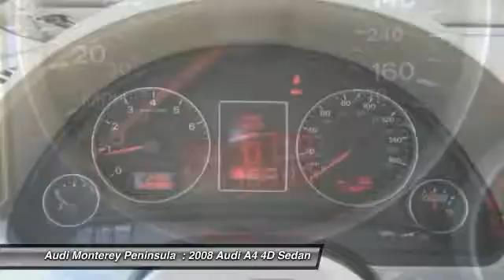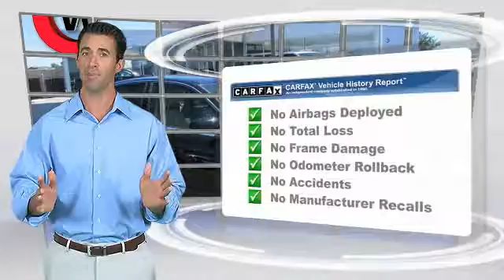2008 Audi A4 Seaside CA A39621A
Looks and drives like new. An ideal ride for any outing. In developing our founding commitment ( The Cardinale Way ), we selected key words that are as meaningful to you as they are to our mission. One of those is relationship. With every introduction, we are looking, not for a single transaction, but to develop a relationship with our customersnot just a good relationship, but an outstanding relationship that will outlast your car.  Another key element is that everybody wins. In a time when most people believe winners create losers, we endeavor to satisfy everybody involved. It means knowing our product well and our customer even better. It means listening and caring and understanding that people buy their second-most expensive item from people they trust. Whether you are a car enthusiast, or you just need a reliable ride, the right car for you means buying exactly what you need and ideally what you want. Over forty years ago, we entered the automobile business driven by a passion for people, and recognizing cars as a vehicle for creating meaningful connections. We also understood that helping people select, purchase and finance one of the most important tools of your daily life is a valuable pursuit. Our priority is and has always been making sure your new or used-car buying experience is both satisfying and successful. Within the Cardinale Automotive Group, we know that satisfying a wide range of needs requires a diversity of quality cars. We offer new Audi, BMW, GMC, Harley Davidson, Hyundai, Mazda, Nissan, Toyota and Volkswagen cars, along with used cars, trucks and SUVs by top manufacturers.  We are committed to helping you find the right car, assisting you in choosing the right financing options, and becoming your trusted automobile dealer. Our relationship begins with our introduction and continues through the purchase, the financing, the service of the car and beyond.  We look forward to developing an outstanding relationship with you. This 2008 A4 is for Audi enthusiasts who are searching for that babied gem, with that pleasingly fresh, never-smoked-in smell. New Car Test Drive said it was  ...one of the better cars in a crowd of smaller sport-luxury sedans that, dollar-for-dollar, offers some of the best, most appealing vehicles in the world...  This car will take you where you need to go every time...all you have to do is steer! It is nicely equipped. J.D. Power and Associates gave the 2008 A4 4 out of 5 Power Circles for Overall Performance and Design.  Vehicle price and availability are subject to change without notice.